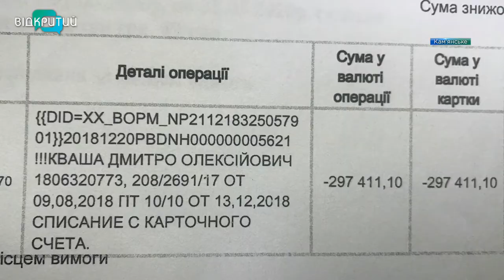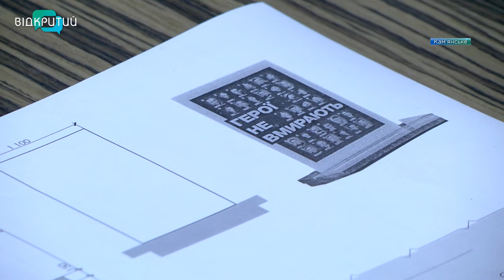Мер Кам'янського зустрівся з учасниками та ветеранами АТО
Поліпшення житлових умов, допомога з працевлаштуванням та медичне забезпечення АТОвців. Про це говорили на черговій нараді міський голова Кам’янського Андрій Білоусов та представники громадської організації Патріот. У подібному форматі збираються щомісяця. На них вирішують актуальні питання ветеранів АТО та членів їхніх родин. У зустрічі взяли також участь заступники мера та керівники профільних департаментів міськради.